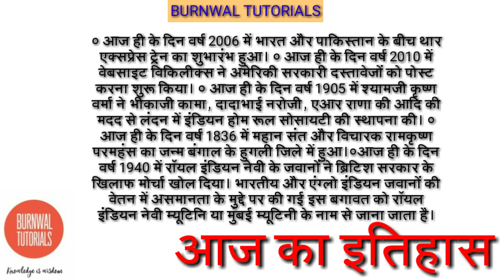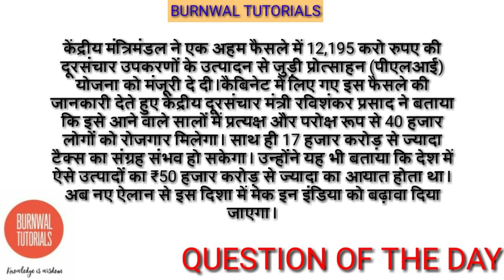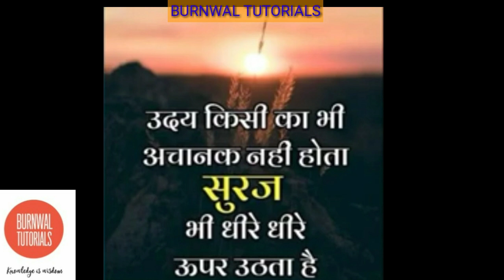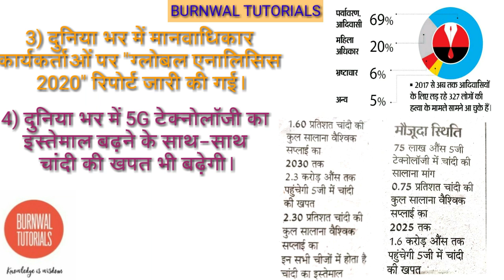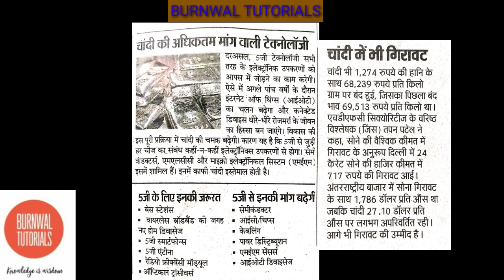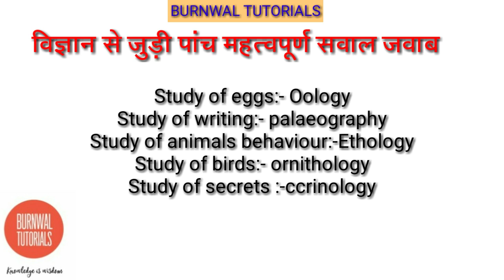11:30AM_TOP 10(18thFeb) DAILY CURRENT AFFAIRS FOR SSC BANK RAILWAY 🚂 EXAM